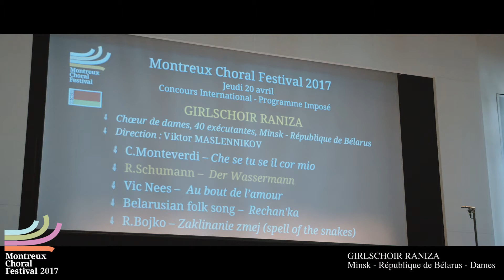MCF2017 Girlschoir Raniza République de Bélarus Dames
Montreux Choral Festival 2017